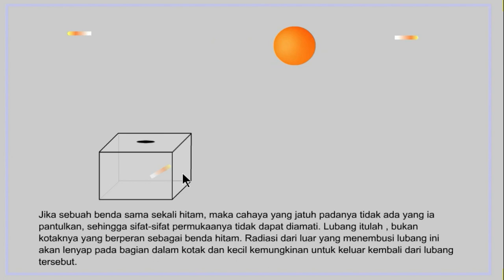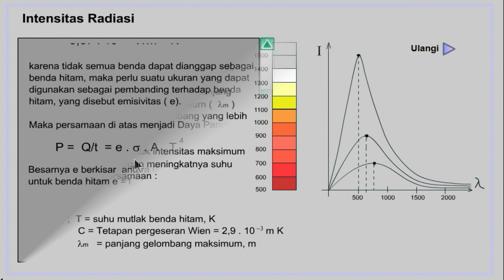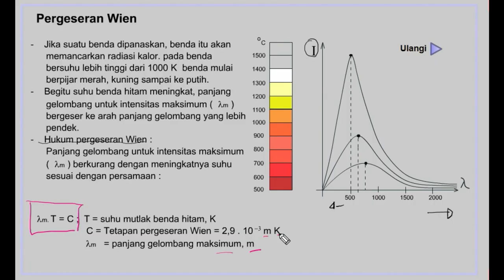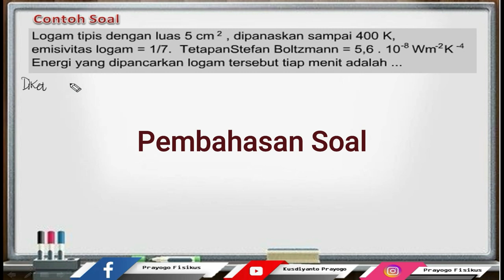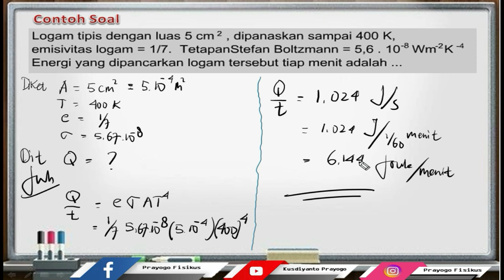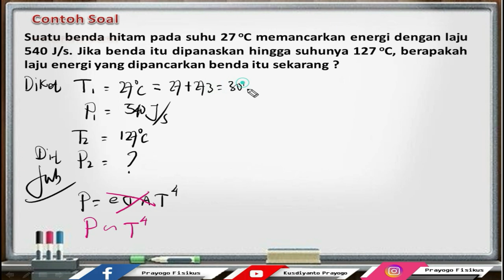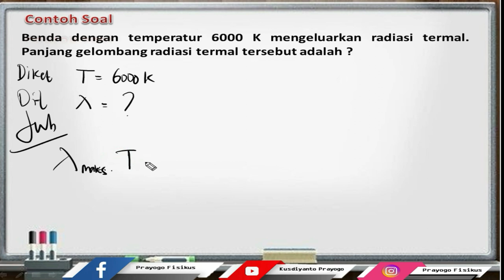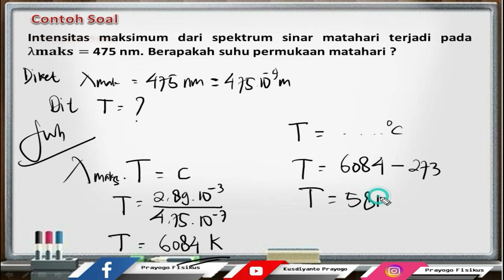Radiasi benda hitam dan Teori Kuantum Planck dilengkapi Pembahasan Soal - Fisika Kuantum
Menghitung daya radiasi, Intensitas cahaya, emisivitas, konstanta stefan Boltzman, Kotak Hitam, Lubang Hitam, Benda hita sempurna, Hukum pergeseran wien, Panjang gelombang maksimum, Suhu permukaan, Teori kuantum, fisika kuantum, max planck, energi foton, energi per satuan waktu, menghitung banyaknya foton per satuan waktu,